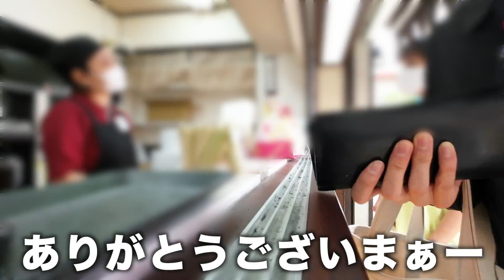浅草で1人食べ歩き放題したら混みすぎててサイコー^ ^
東京グルメタウンの浅草でぼっち食べ歩き放題vlogを撮ったのですが、
混みすぎて大変なことになりました。

最新の浅草おすすめグルメはメンチ、メロンパンに加え、抹茶クレープ、
抹茶アイス、恋みくじです。
もんじゃも美味しいお店がいっぱいあるので
浅草食べ歩き放題は1日じゃ足りません。

ぼっち社会人の日常vlogは撮るのは楽しいですが、
今回は雑踏が凄すぎました。

ではまたっ(=ﾟωﾟ)ﾉ

BitStarアカデミー カミシロ担当者宛